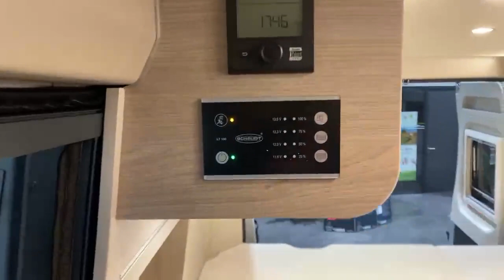BURSTNER CAMPEO C540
Avenue de la République,